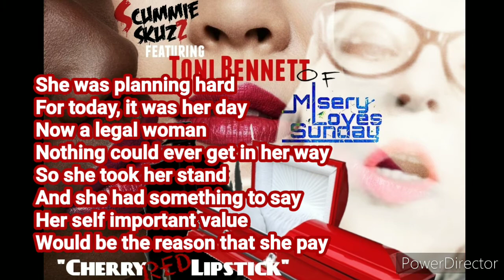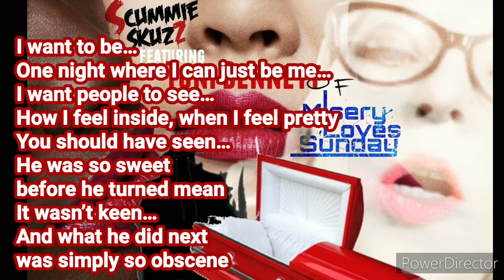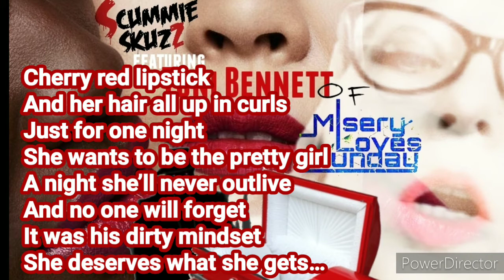Cherry Red Lipstick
a tragic song of injustice for a woman who "got what she deserves" 🤢🤮